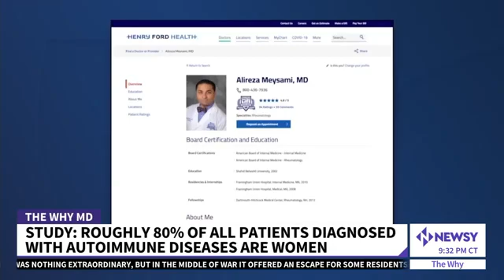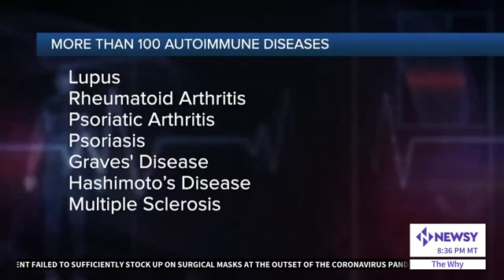Why autoimmune disease is more common in women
The Newsy outlet interviewed Dr. Alex Shikhman about why autoimmune diseases are more common in women and why they react more severely to infectious agents. Dr. Shikhman's segment begins at the 3:10 mark.